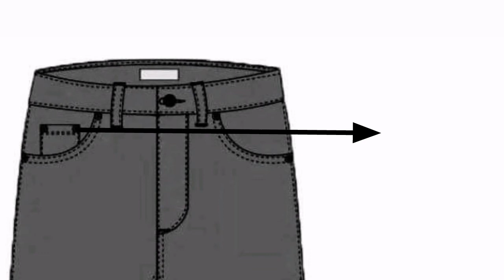Different parts name of jeans pant || component of jeans pant || component of a basic trouser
Waist Band
Belt Loop
Button
Fly
Watch Pocket
Front Pocket
Back Pocket
Jeans Rivets
Crotch Point
Back Yoke
Bottom Hem
Inseam
Zipper